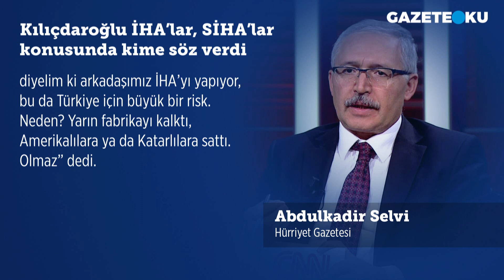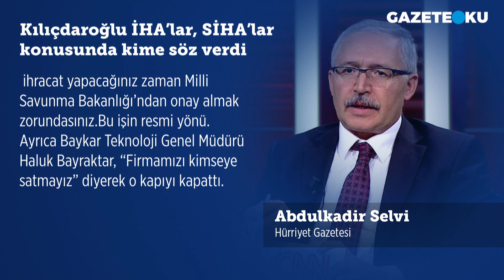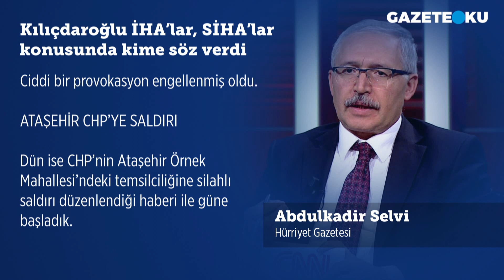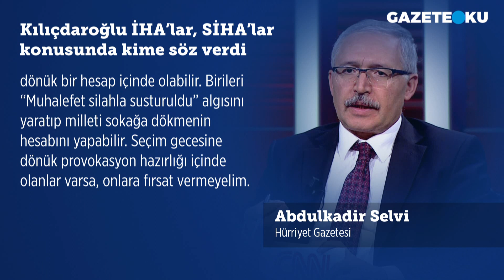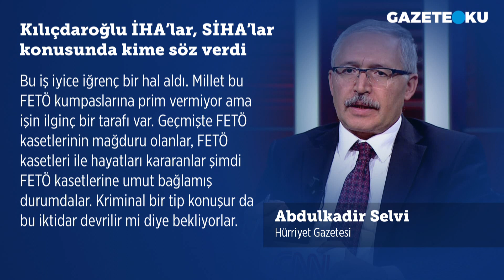KILIÇDAROĞLU İHA'LAR, SİHA'LAR KONUSUNDA KİME SÖZ VERDİ!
tv100 yazarı Abdulkadir Selvi bugünkü yazısında İHA’ları, SİHA’ları hedef aldığını söyledi. Abdulkadir Selvi ''Seçime giderken muhalefet liderinin Kandil’i, PKK’yı hedef alması beklenirdi. Kılıçdaroğlu’nun kendisi lehine kampanya yürüten Cemil Bayık’a, Duran Kalkan’a, Bese Hozat’a, Murat Karayılan’a, “Siz teröristsiniz, siz terör örgütü liderisiniz, sizin elinizde şehitlerimizin kanı var. Ben demokratik bir mücadele veriyorum. Benim mücadelemi kirletmeyin, benim terör örgütünün desteğine ihtiyacım yok” demesi beklenirdi'' ifadelerini kullandı.

Merhaba,
Hergün...